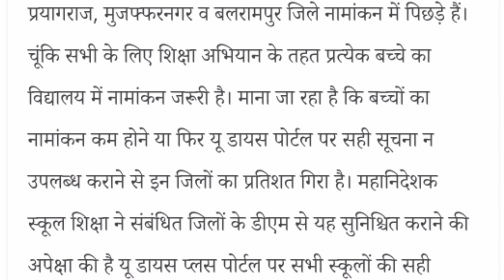महानिदेशक विजय किरन आनंद ने दी चेतावनी